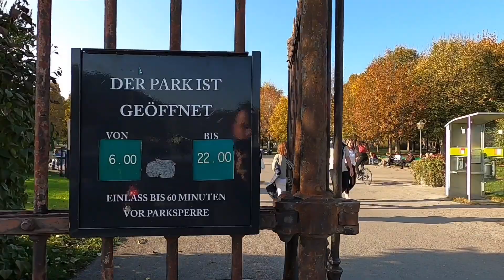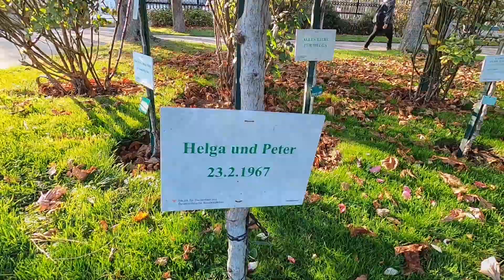Volksgarten, Autumn Walk, Vienna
Im Auftrag von Kaiser Franz I. entstand der Volksgarten, der 1823 eröffnet wurde. Er war die erste Gartenanlage in Österreich, die vom Kaiserhaus explizit für die Öffentlichkeit errichtet wurde.

Der von Peter von Nobile errichtete Theseustempel im Zentrum des Gartens diente zur Aufstellung der Theseusskulptur von Antonio Canova. Diese wurde 1890 in das neu errichtete Kunsthistorische Museum überstellt und ist dort im Stiegenhaus zu sehen.